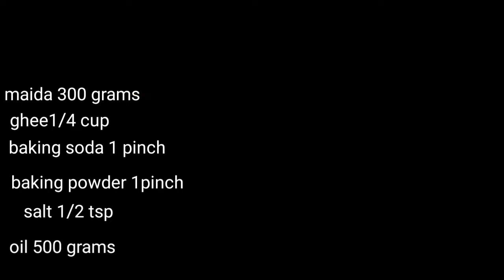Kaju Namkeen, Kaju biscuit, kaju Masala Namkeen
Kaju Namkeen, Kaju Biscuit, Kaju Masala Namkeen kajunamkeen kajubiscuit#